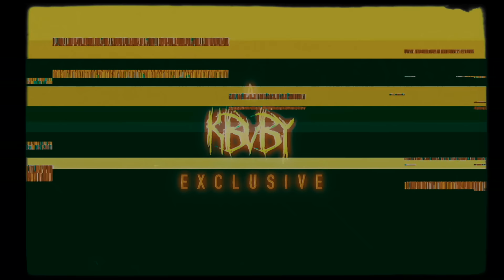Warhol.ss - No Time (Official Video) shot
Produced by @gmoneymadeit
Shot by Kbvby